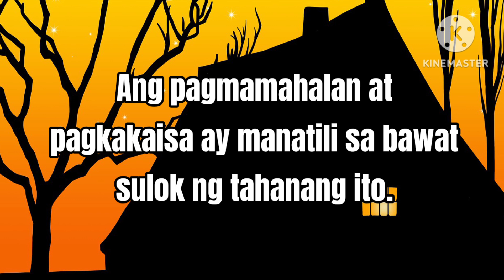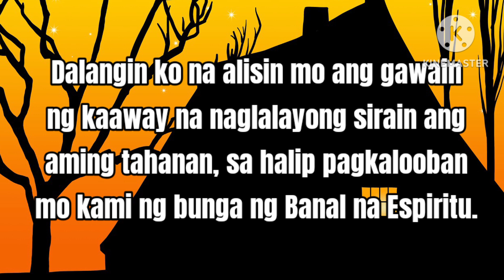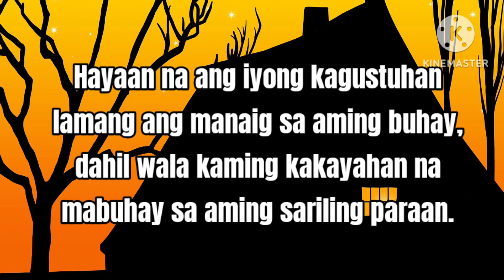Panalangin para sa Kapayapaan sa Iyong Tahanan